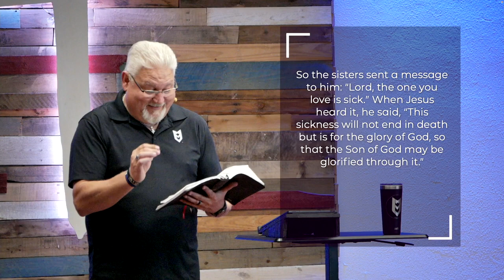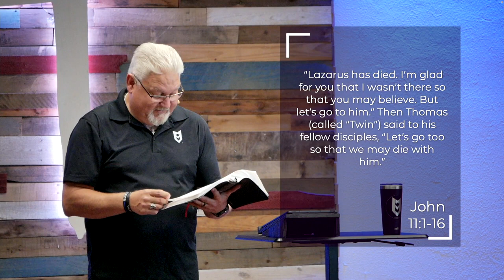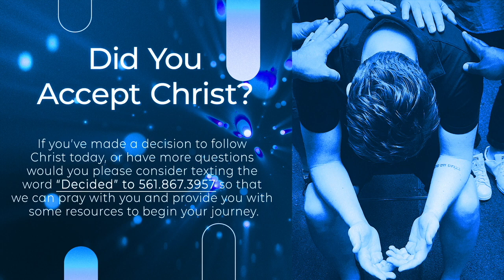Sunday, 05.26.24 @ FBC Lantana - "God Sees the Big Picture"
Disruptions almost always came from people who were seeking healing. However, in different situations, Jesus responded in different ways. We examine four stories, where Jesus responds to the disruptions in exactly the ways that he needed to, for the sake of those who were coming to him for help.